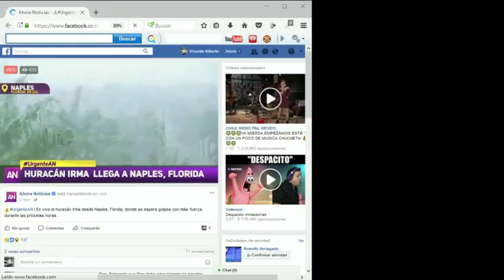Cobertura Huracan Irma